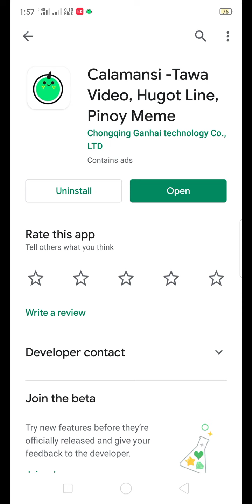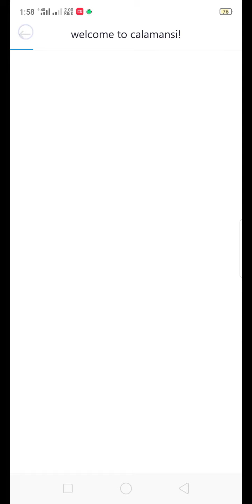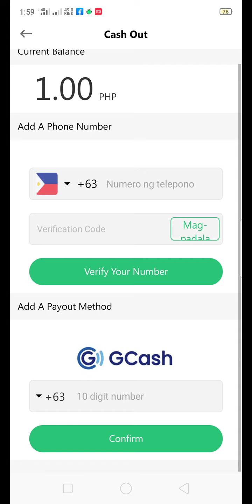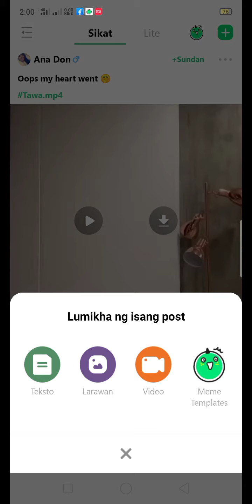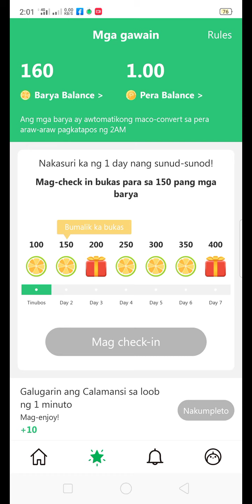DiskarteOnlineFreeLegitApps InstantPayout₱1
Welcome and Congrats!

Minimum Payout 10,000 PTS = ₱1php

1.Download Calamansi App

2.Sign in your Facebook

You will get instant ₱0.50php

3.Check in to get your coins

4. Browse for 20 minutes to get coins

5.i - on ang notification to get your 0.50php

6. Upload videos, share, heart button,memes

7. Cash out ₱1 php to your GCASH

8. ENJOY!🤑🤑🤑

Palambing lng guys Please follow and Like my Fb Page

My Group Page